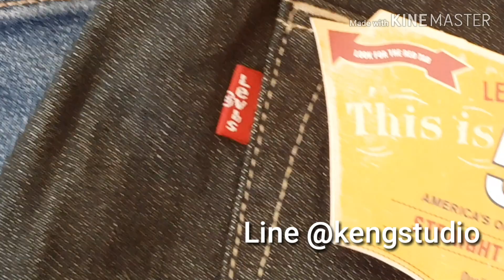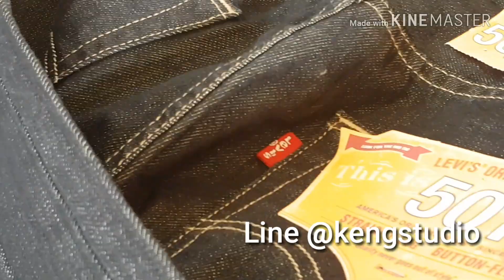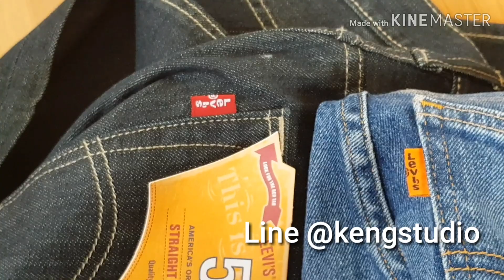Levi's Orange Tab.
Levi's  ป้ายส้ม